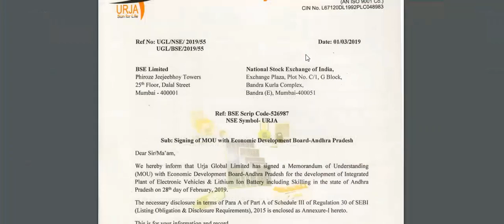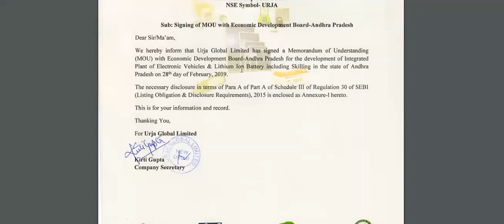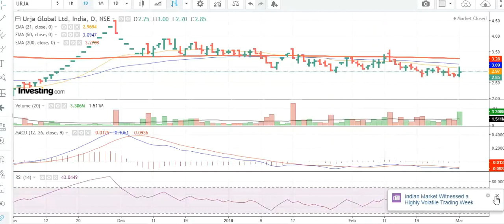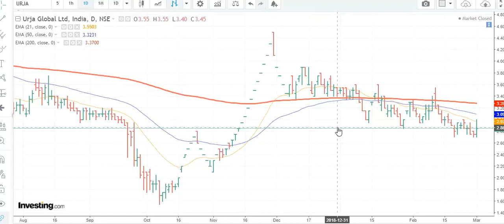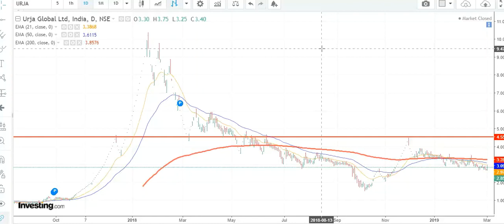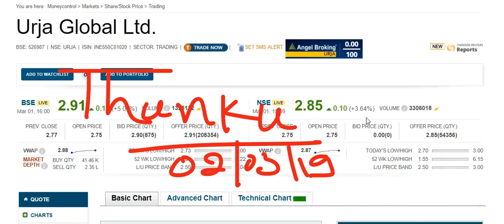Urja Global Ltd. !! Traget more than 5? क्या इस Penny Stock में Invest करना सही रहेगा !! 02.03.2019